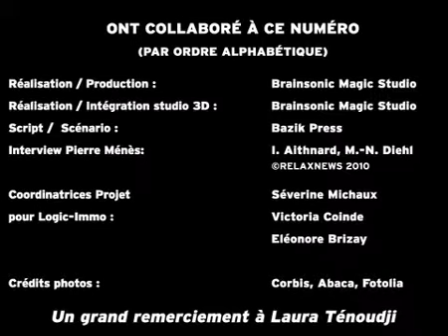People Immo - Rencontre avec Kamel Ouali - Novembre 2010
Toutes les dernières frasques immobilières des stars, suivie d'une rencontre exclusive avec Kamel Ouali.